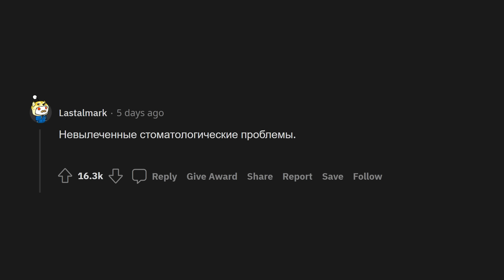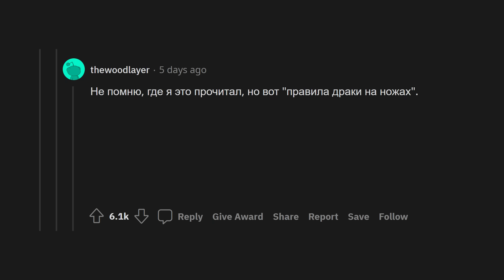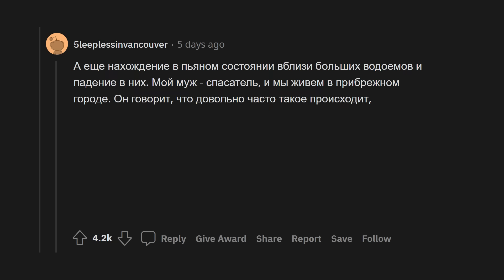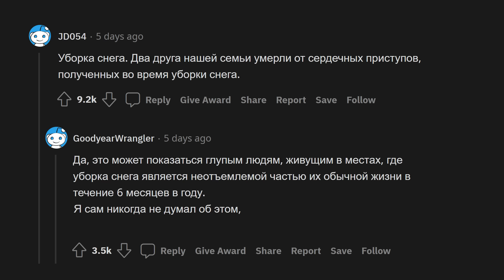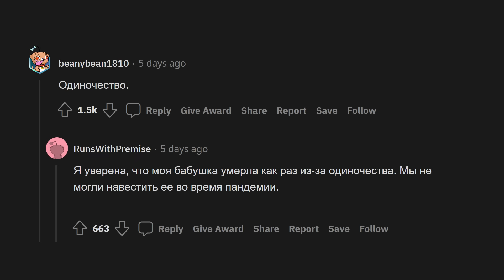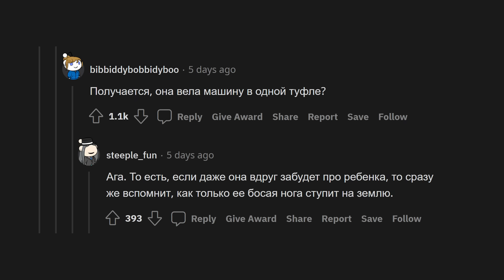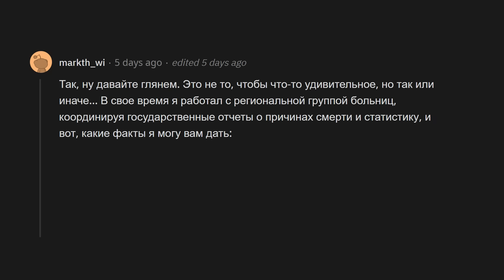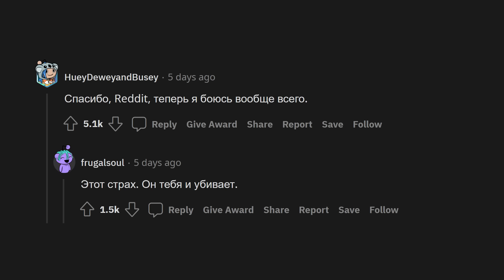НЕОЧЕВИДНЫЕ причины смерти